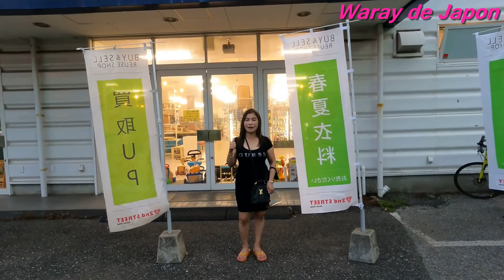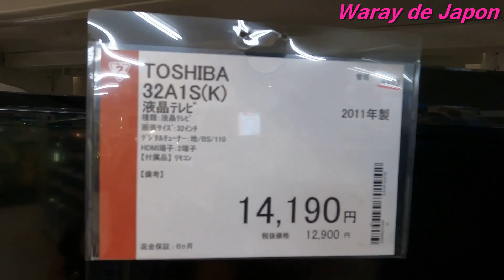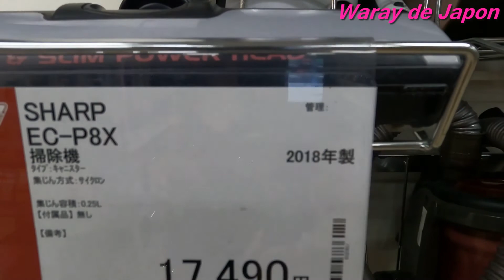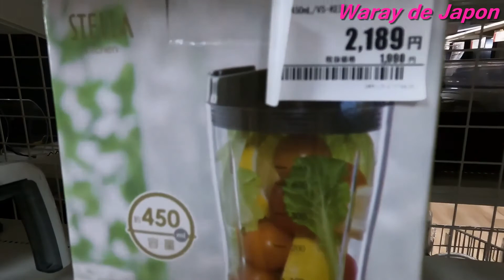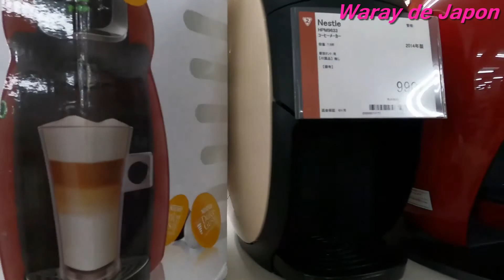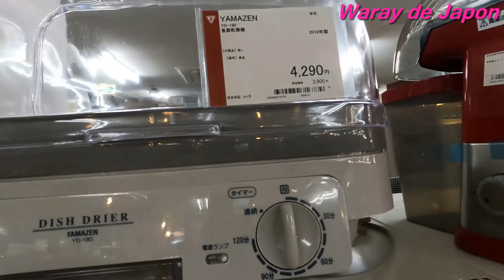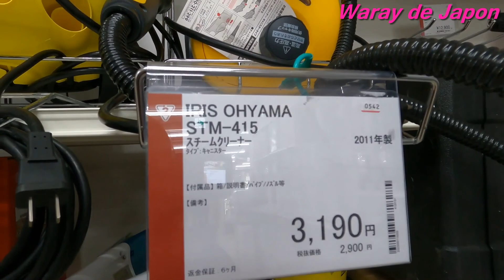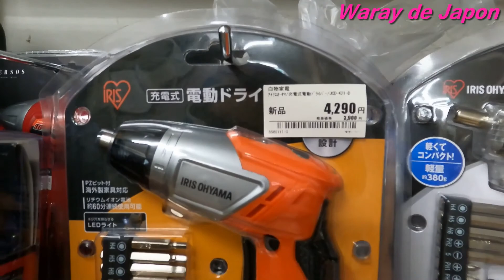thrifting in japan's second hand shops part 1